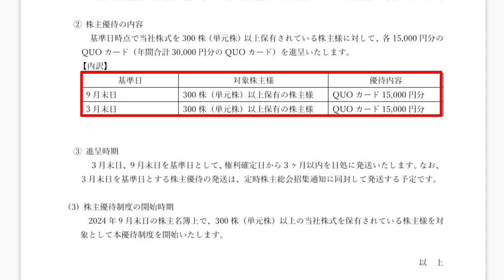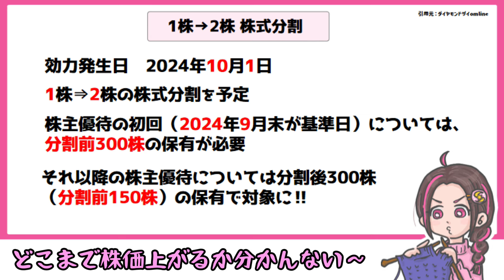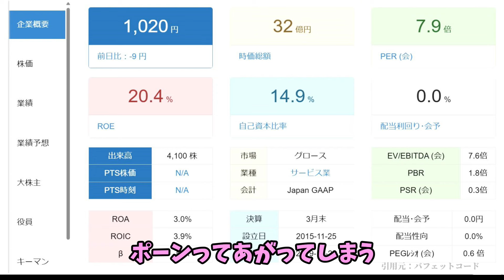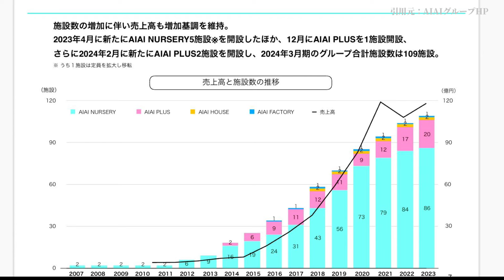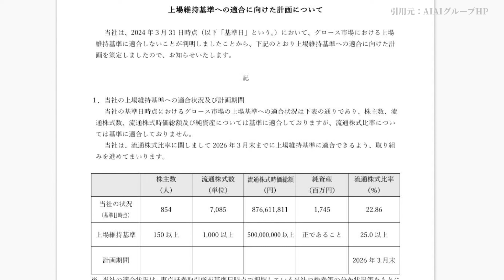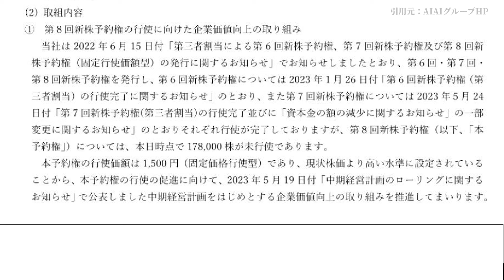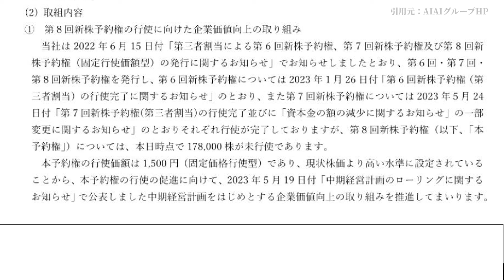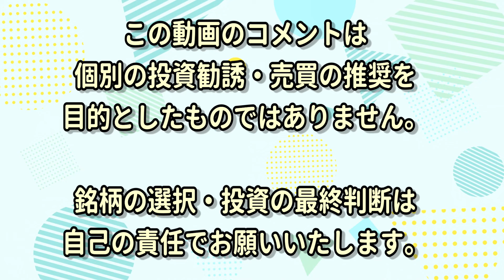【新設株主優待】クオカード年間３万円‼10年で売上高10倍以上の急成長企業の株主優待をご紹介‼【AIAIグループ】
今回は、９月までに300株買えばクオカードが年3万円分貰えちゃう新設株主優待をご紹介します！また、10月1日で株式2分割を行うので、９月末までに150株買えば、来年３月からの優待クオカード15,000円が年２回30,000円貰えるようになります。ただし、配当金がありませんので、そこは留意が必要です。初心者の妹とチャートや決算を確認しながら、姉妹でワチャワチャ雑談しております！

0:00 オープニング
0:12 「AIAIグループ」について（6557）
0:46 株主優待の内容について
2:04 銘柄分析
7:11 エンディング

▼引用元
みんかぶ

えすふぁみ【家族で株投資】

※特定の銘柄をおすすめする動画ではありません。投資は自己責任でお願いいたします。